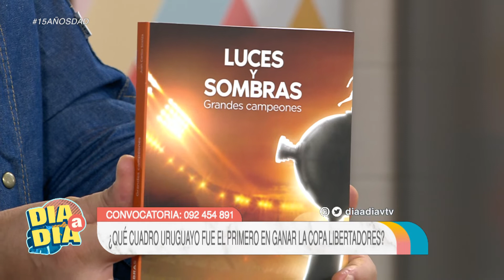Repasamos las principales noticias – Lunes 28 de febrero